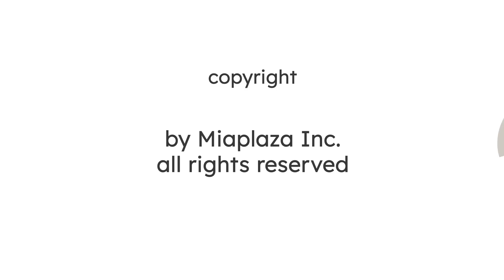What Makes the Weather? - Weather and the Water Cycle for Kindergarteners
What makes the weather change from day to day? In this science lesson for Kindergarteners, students will learn what weather is and how it changes. They’ll explore the four key elements of weather -- temperature, precipitation, cloudiness, and wind -- and discover how the water cycle works in a kid-friendly way. Students will also begin to understand how sunlight, oceans, and landforms affect weather patterns around the world.